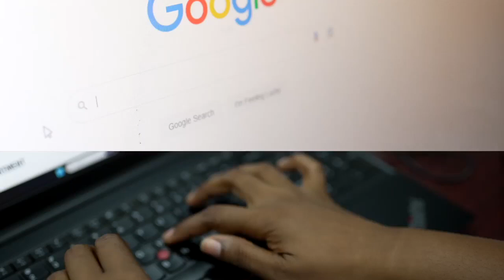Shop TDC - Double Entries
on Wednesday 18th and Thursday 19th October 2023 and receive double entries.